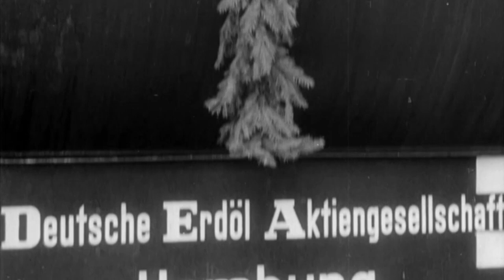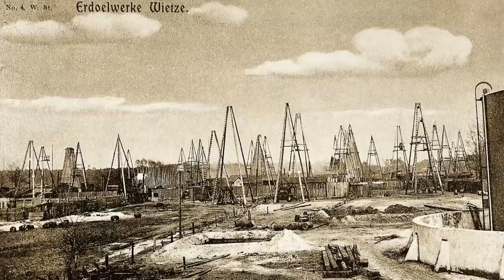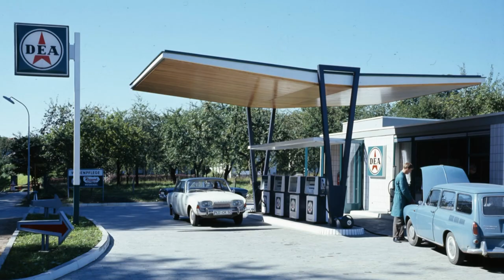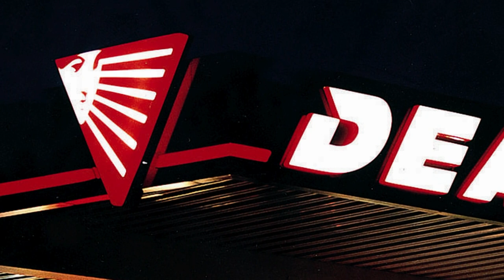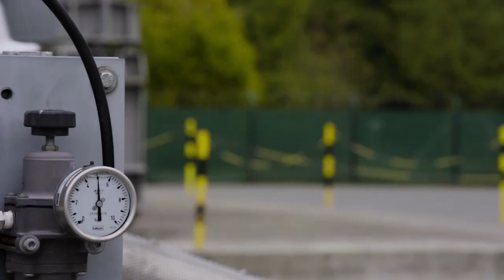DEA Corporate History (German)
Die DEA wurde am 10. Januar 1899 als Deutsche Tiefbohr-Actiengesellschaft in Berlin erstmals registriert.  Damit begann eine bemerkenswerte Unternehmensgeschichte. Seit ihrer Gründung war die DEA in mehr als 30 Ländern auf der ganzen Welt tätig.